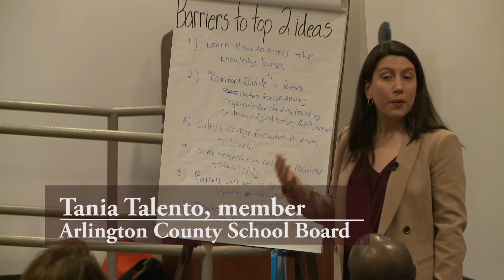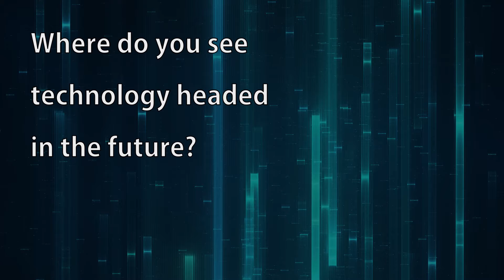Highlights from the Defining Arlington’s Digital Destiny Series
This video contains highlights from the opening session with thought leaders, and four public sessions to include an author talk, session on how technology will shape mobility and transit options, how technology is expanding the horizons of lifetime learning, and how technology will support individuals’ ability to age independently. For more information about the Defining Arlington's Digital Destiny program, go